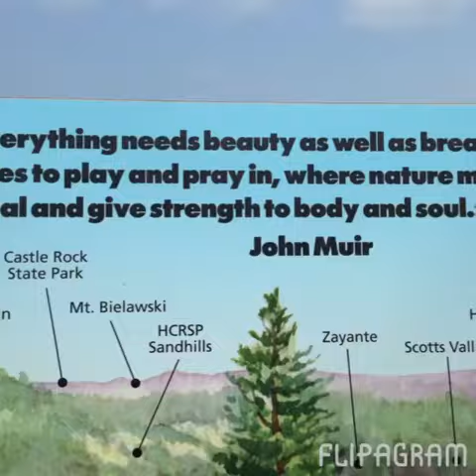Flipagram - (null)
♫ Ingrid Michaelson - Be OK
Made with Flipagram